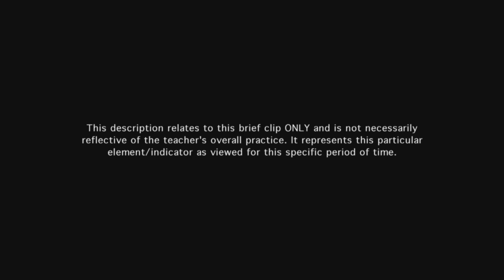Teacher provides feedback during and after instruction - Example 4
The teacher's feedback to the student is timely and relevant. The child can make immediate use of the feedback to advance his learning.